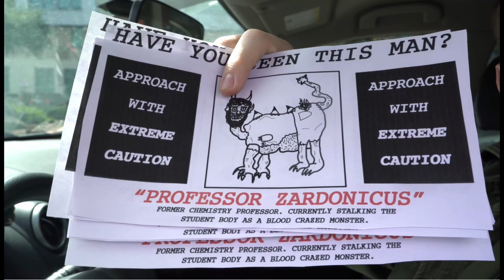The Dark Parade: Found Footage Fool #31: The Best Found Footage of 2022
I love a list. Recently, I ran across Dread Central‘s list of the best found footage movies of 2022 and I thought, “Hey, let’s play some catch-up!” So, here are a trio of movies on that list we haven’t discussed: The Curse of Professor Zardonicus, Holes in the Sky: The Sean Miller Story, and The Andy Baker Tape. Let’s apply some science and see if they’re worthy of a top 10 list!